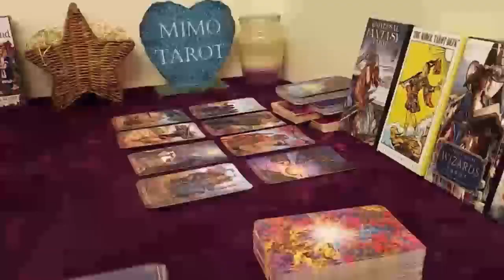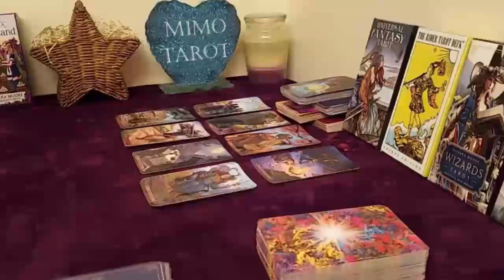PISCES TAROT LOVE READING, YOU DON'T KNOW THAT THEY LOVE YOU IN A REAL BIG WAY! !